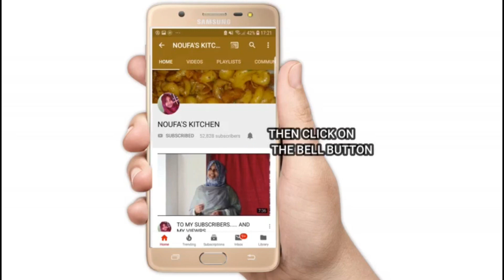ആരും കാണാന്‍ മറക്കരുത്|| അടിപൊളി മസാല ചായ|| MASALA MILK TEA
HAI FRNDS,…
TODAY IAM GOING TO SHOW YOU HOW TO MAKE A MASALA MILK TEA IN MALAYALAM,,, … THIS IS SO EASY AND SIMPLE RECIPE THAT EVEN A CHILD CAN PREPARE THIS
INGREDIENTS
CARDOMOM-4
COLVES-4
GINGER
TURMERIC POWDER- 2 PINCH
TEA POWDER-